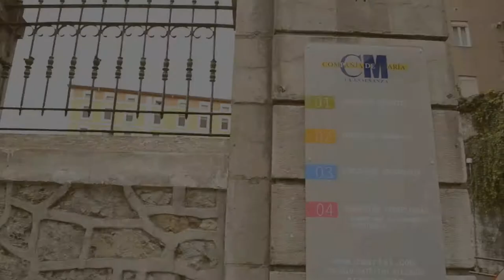E-twinning project -Schools in different countries - Introducing our school -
This is our very first steep into the E-twinning project "Schools in different countries" We are developing a project related with first impressions about learning and how any school works with our other partner, the Windmill Integrated Primary School, Dungannon, (United Kingdom)

We are glad to meet our friends across the ocean!